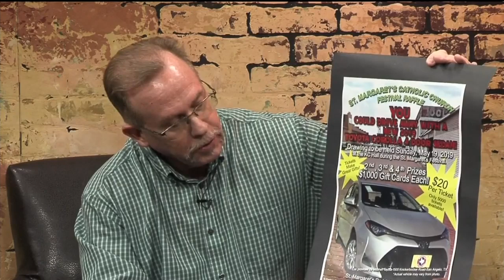St. Margaret's Lenten Fish Fry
Lenten Season